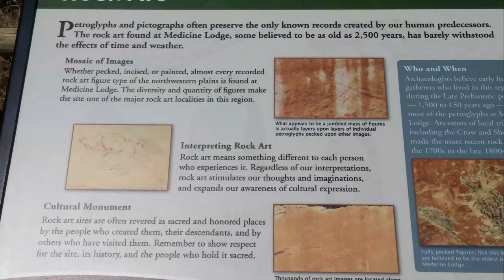REVIEW: Medicine Lodge Archaeological Site Campground //\\ Fulltime RV Living Coast 2 Coast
The Medicine Lodge Campground is very secluded and beautiful. It is nestled into the entrance of a small canyon.  There is a nearby archaeological site and has an area with petroglyphs on the rock wall.  This campground is great place to "disconnect" from your normal everyday life.

The campground has a nice walking/biking/ATV trail up through the canyon and up the side of the mountain. Simply gorgeous views from this trail.

There is no wifi and no cell phone signals in the campground at all. You can walk or drive about a half mile outside the park to get cellular signals from Verizon and AT&T.

GPS coordinates:
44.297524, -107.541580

We appreciate your support and sincerely thank you!

Audio Credit
Scorefitter: Tranquil Times [Listen Well], Suspense [You Are Being Followed], and Comedy [Office Run By Jokers]